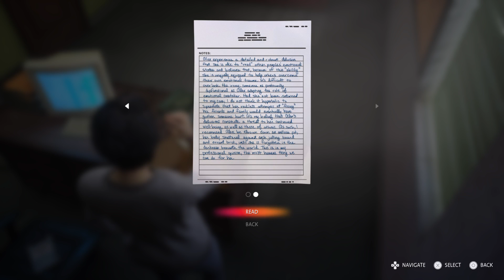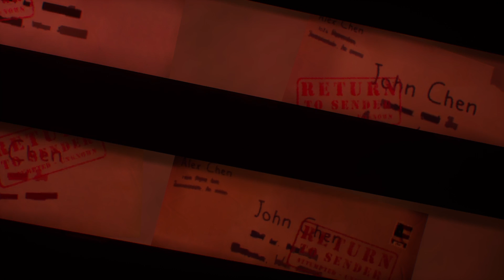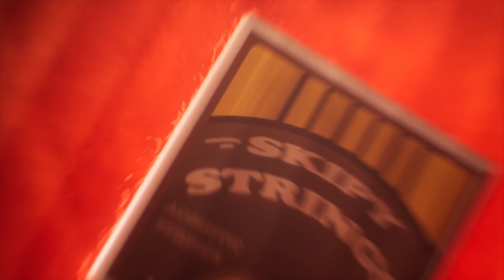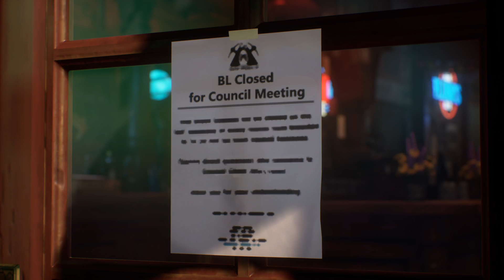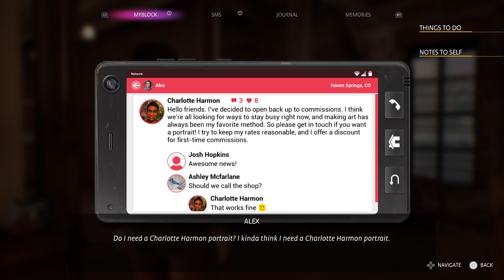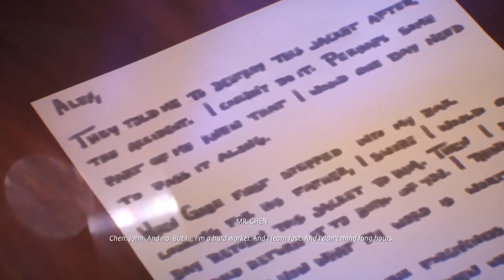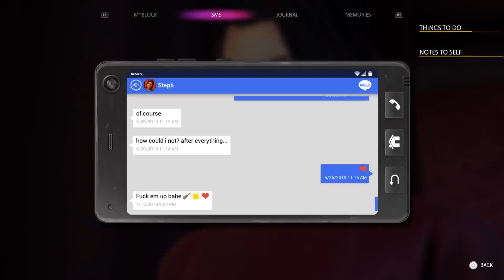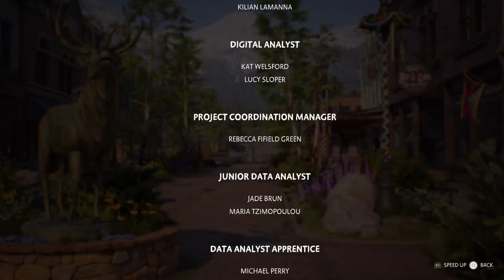Life is Strange: True Colors #9 (Determination)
This is a classic example of why you only export from Twitch in Hour segments. Sorry, for the double audio issue in the middle. I am doing a followup that show all the Memories and Secret Achieves. Starting Tomorrow.

Also, PLAY THIS GAME! It's amazing!